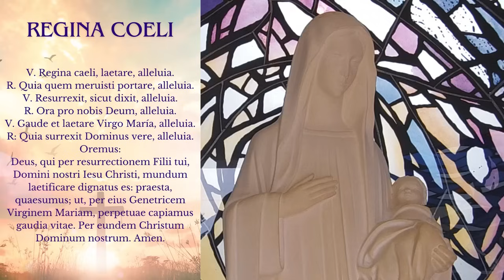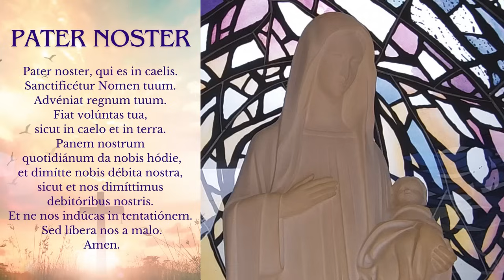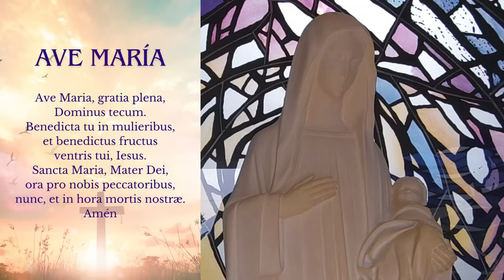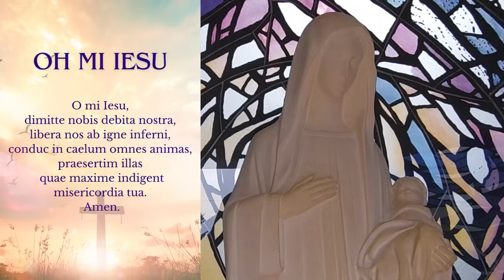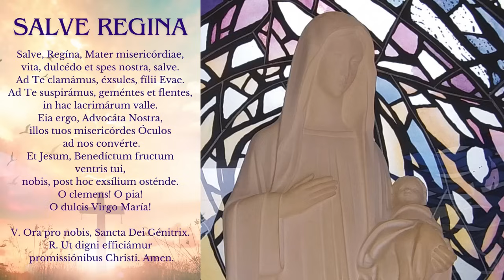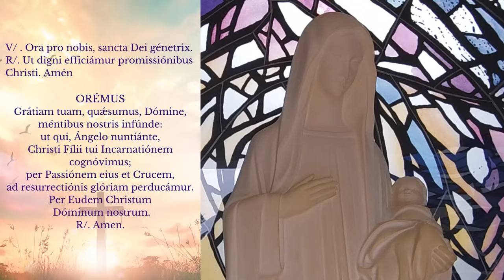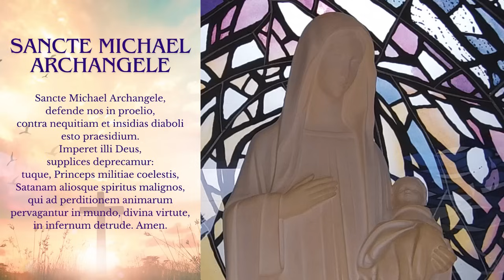EN VIVO SANTO ROSARIO DE HOY DESDE MEDJUGORJE DOMINGO 28 DE ABRIL DE 2024